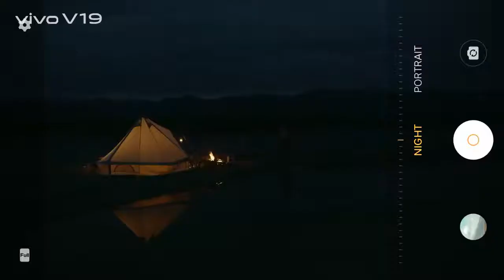vivoV19 It's Time To Shoot The Perfect Device for you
Capture the world with 48MP Ai Quad Camera & Become a Pro photographer & Look your best after dark with the Powerful AI Night Selfie and Face Beauty algorithm. Perfection all day & night with the Super Night, Aura Light & Super Wide Angle selfies in 32MP+8MP Dual Front Camera.